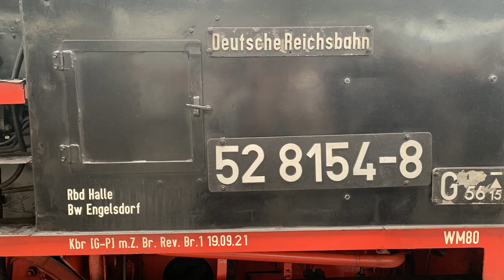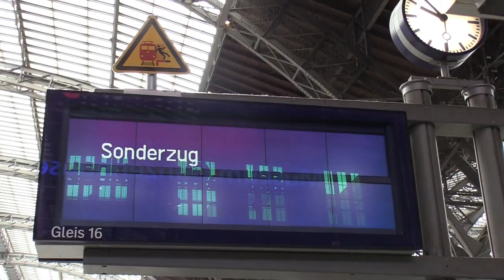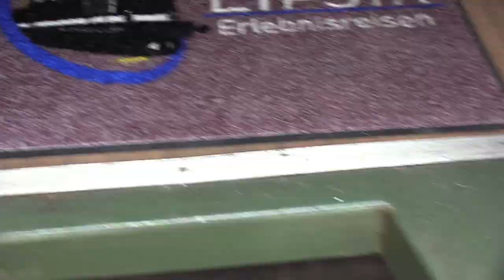Lipsia Sonderfahrt Pfingsten 2022 Rund um Leipzig BR 52 0154-8, V112 481-7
Dampflok 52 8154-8 und Diesellok V 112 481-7